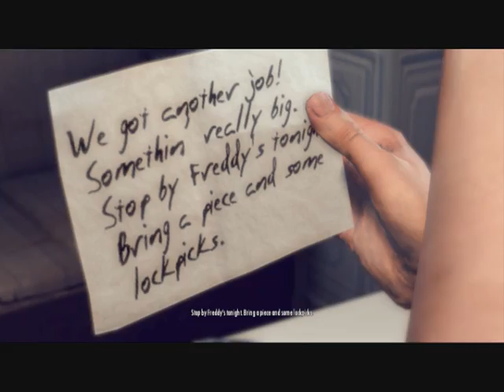mafia 2 walkthrough part 11